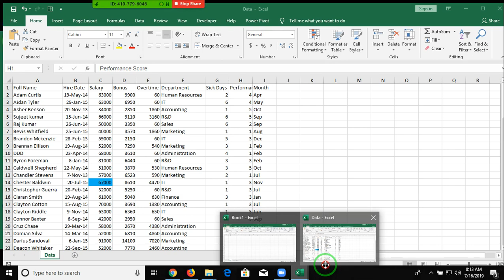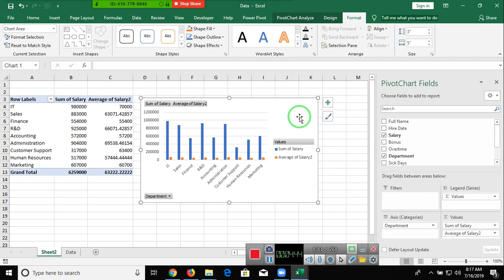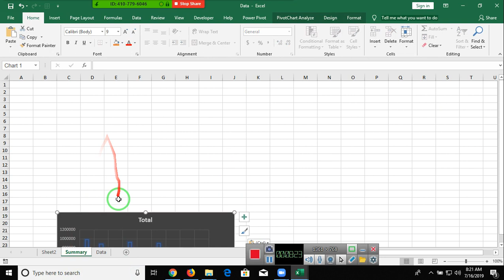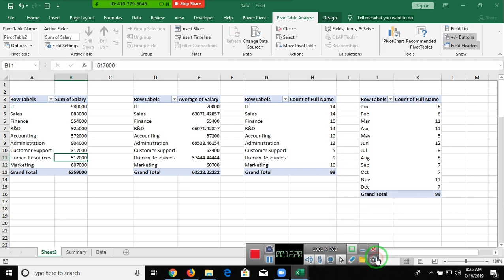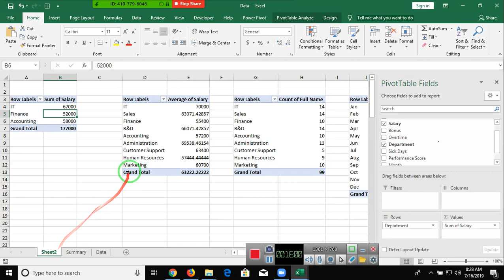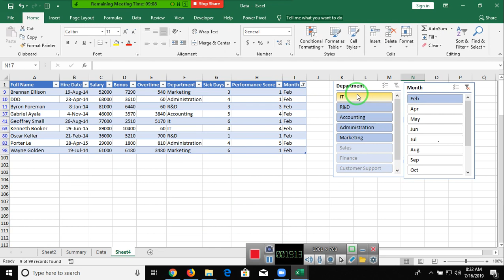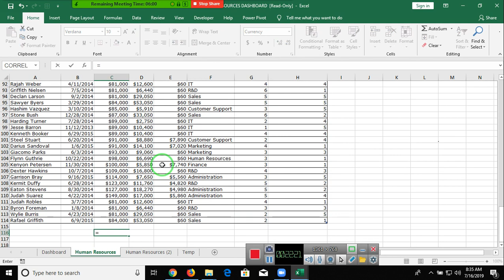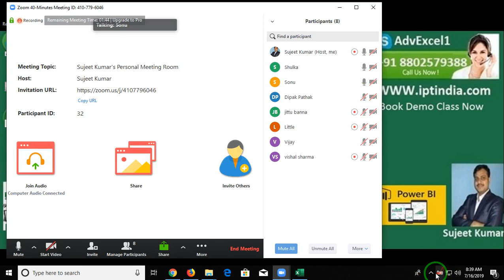Slicer in Pivot Table